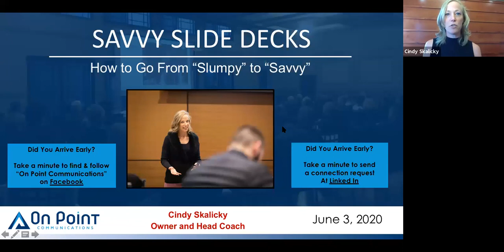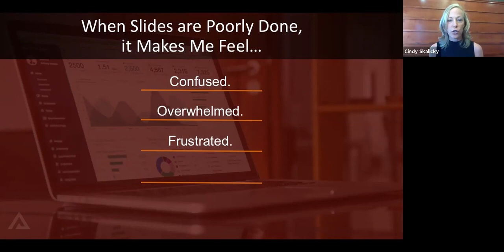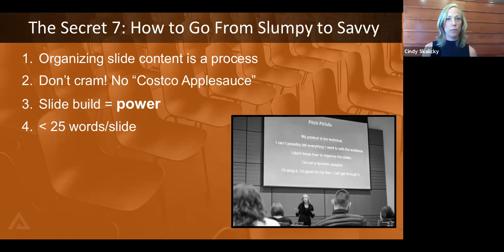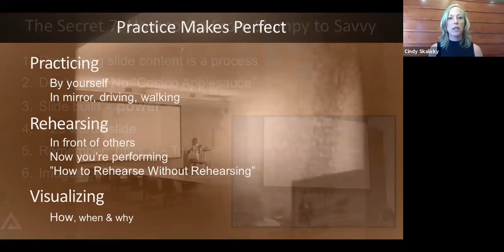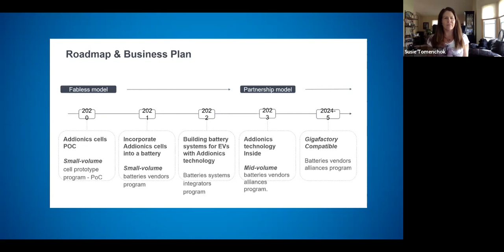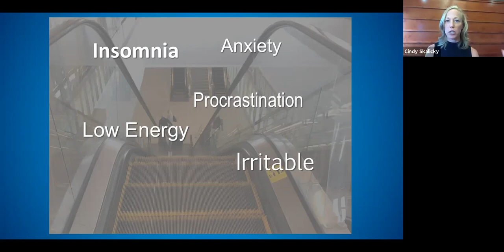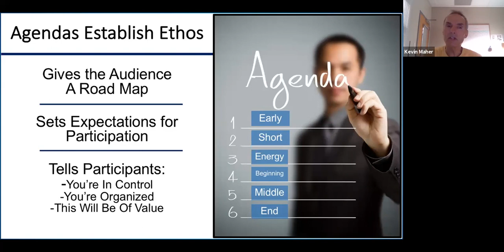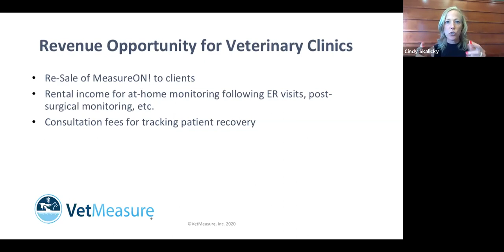Webinar: 7 Secrets to Savvy Slides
Learn the 7 tips to savvy slides from expert communications coach, Cindy Skalicky.

What's more, dive in and apply those 7 tips to other slides right in the webinar!

What's more, watch participants give feedback to a founder's slides to help him up his slide savvy.